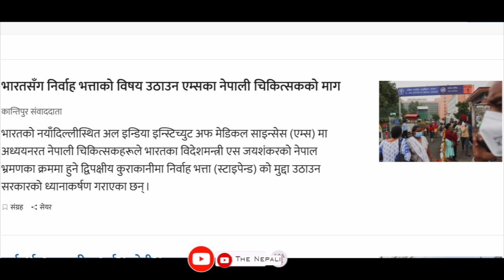भारत सँग निर्वाहा भात्ता | Nepali News